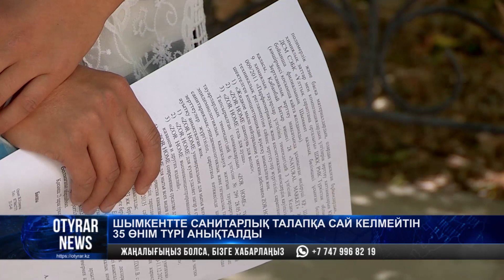Шымкентте санитарлық талапқа сай келмейтін 35 өнім түрі анықталды